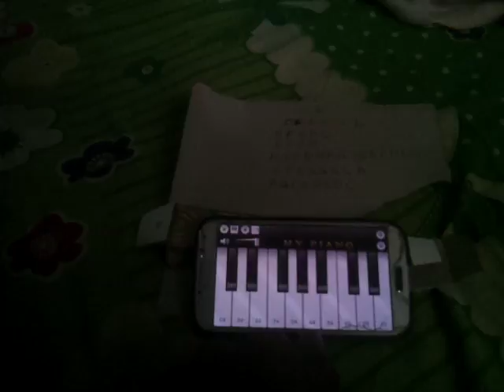Ghuraba piano 2